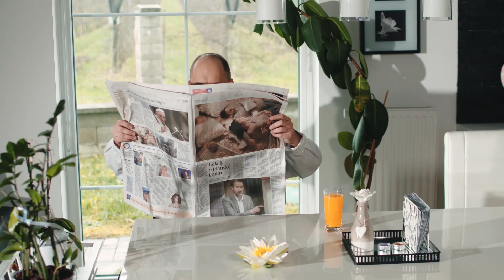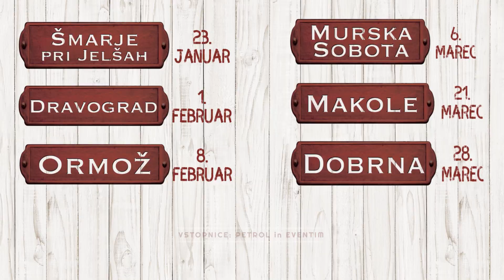Modrijani osebno - Šmarje pri Jelšah, Dravograd, Ormož, Murska Sobota, Makole, Dobrna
"Modrijani osebno" je posebna koncertna turneja Modrijanov. Namenjena vsem generacijam, a še posebej tistim, ki imate raje umirjene koncerte, kjer lahko sedite in uživate v petju domačih pesmi. Zabavne zgodbe Modrijanov in obiskovalcev vas bodo nasmejale in ustvarile domače vzdušje. Počutili se boste, kot bi Modrijani nastopali pri vas doma. Pridite, Modrijani vas bodo toplo sprejeli in poskrbeli za nepozabno doživetje. Vstopnice so že na Petrolih, Poštah, Eventimu in znanih lokalnih prodajnih mestih.

Koncerti "Modrijani osebno" bodo: ŽIRI - 18. januar ŠMARJE PRI JELŠAH - 23. januar RADEČE - 25. januar DRAVOGRAD - 1. februar ŽIROVNICA - 2. februar ZAGORJE OB SAVI - 7. februar ORMOŽ - 8. februar BOVEC - 28. februar CERKLJE NA GORENJSKEM - 29. februar MURSKA SOBOTA - 6. marec KRŠKO - 8. marec KOČEVJE - 13. marec NOVA GORICA - 14. marec MAKOLE - 21. marec NOVO MESTO - 22. marec PORTOROŽ - 27. marec DOBRNA - 28. marec